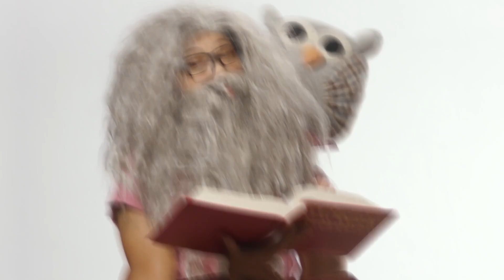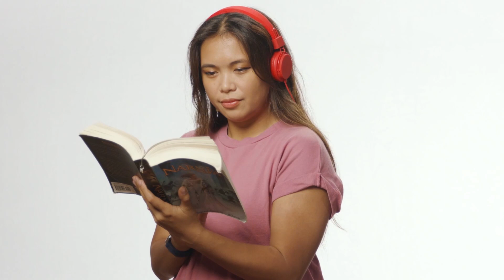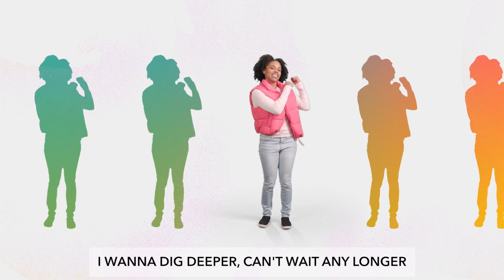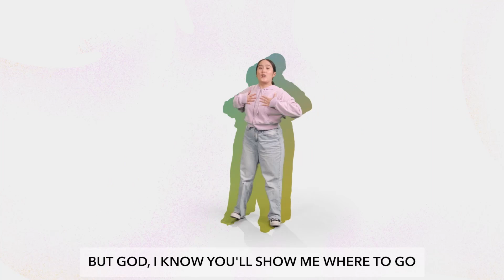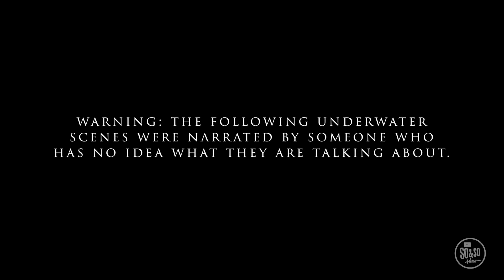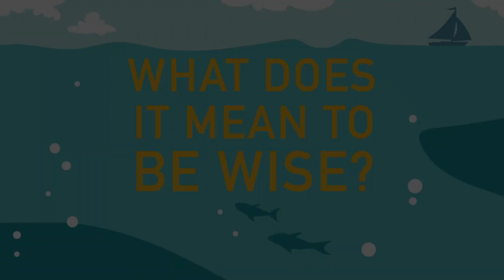Cross Point Kids | Amp | 08.04